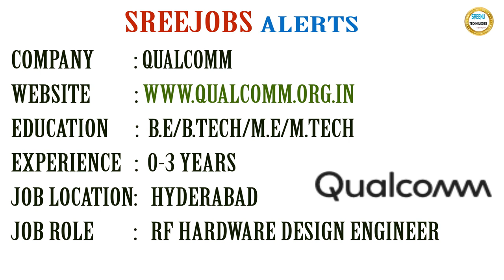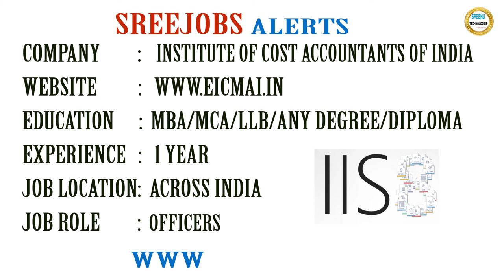Today (24-3-2018)Sree JOBS Alerts|| Jobs for Experienced and Freshers..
Job Details:

Education: B.E/B.Tech/M.E/M.Tech

Experience: 0-3 Years

Job Description:

RF Hardware Design Engineer

Job Details:

Education: B.E/B.Tech

Experience: Freshers

Job Description:

Associate Data Analyst

Name : Indian Institute of Astrophysics

Job Details:

Education : B.E/B.Tech

Job Location : Across India

Experience: Freshers

Last Date To Apply : 4th April 2018

Salary: Rs.20,000/Month

Walk-in On 4th Apr 2018 Between 09:00 AM to 10:00 AM @ Bangalore

Job Description:

Project Trainee (Mechanical)

Name : Institute of Cost Accountants of India

Job Details:

Education : MBA/MCA/LLB/Any degree/Diploma

Experience: 1 Year

Salary: Rs.14,320/Month

Job Description:

Officers

Name : Cochin Shipyard

Job Details:

Education : Diploma

Experience: Freshers

Salary: 1st yr: Rs.10,500/Month

2nd yr: Rs.11,500/Month

Job Description:

Ship Draftsman Trainee